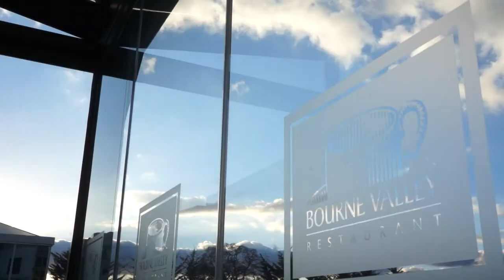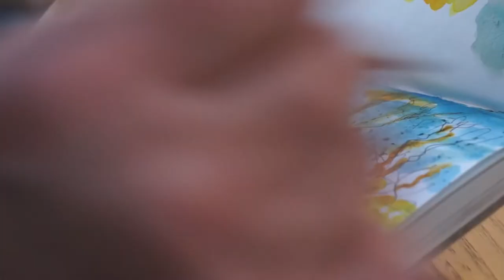Sunset Painting at the Bourne Valley Garden Centre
Stone and Bailey use watercolours influenced by their surroundings